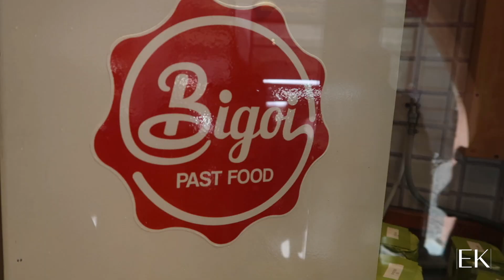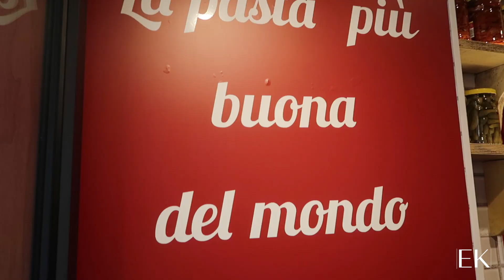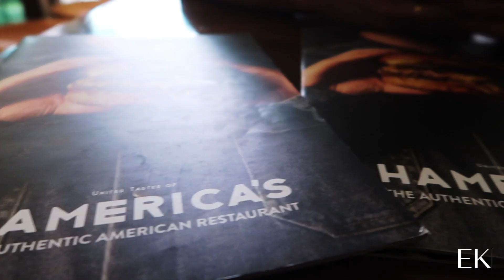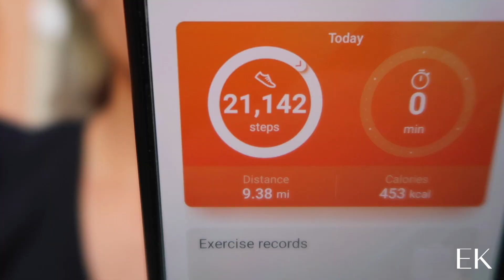Is it even worth it to visit Padua, Italy??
Padua, Italy? I had never heard of it either! We stopped in Padua for the day and were so pleasantly surprised! The quaint and lively cobblestone streets of Padua are lined with classic Italian apartments, restaurants and cafes - full of Italians drinking espresso, eating pizza and just livin' it up! This town is FULL of piazzas, history, pasta and LIFE! Join us as we fall in love with Padua!